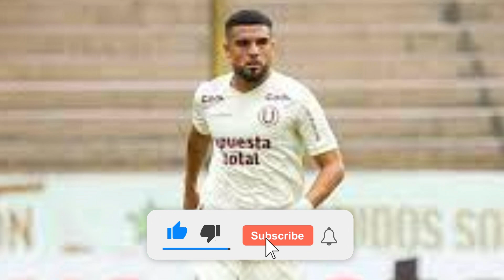🚨¡OH MI! ¡LOS FANS SE VUELVEN LOCOS CON ESTA NOTICIA! NOTICIAS DE EMELEC HOY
🚨Hola fans del CLUB SPORT EMELEC, bienvenidos al Canal de NOTICIAS EMELEC, aquí podrás enterarte de todo lo que pasa hoy en EMELEC, así que si eres fan de EMELEC, no te pierdas ninguna de las noticias que publicamos aquí.
Diariamente publicamos noticias del CLUB SPORT EMELEC sobre especulaciones, fichajes de EMELEC, salidas de jugadores de EMELEC, cobertura de ruedas de prensa de EMELEC y el mercado de pelotas de EL BOMBILLO.

✅CRÉDITOS: BOLA VIP -  Manuel Alejandro Carranza Salas